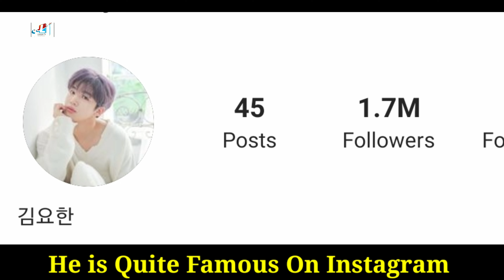Kim Yo Han Lifestyle (A Love So Beautiful) Biography, Net Worth, Girlfriend, Age, Height & Weight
Kim Yo-han Lifestyle (A Love So Beautiful) Biography, Net Worth, Girlfriend, Age, Facts, Wife, Family, House, Car, KPOP, Height & Weight

Kim Yo-han (Korean: 김요한, born September 22, 1999), also known by the mononym Yohan (Korean: 요한), is a member of the boy group WEi. He is a South Korean singer and actor. He is a former member of South Korean boy group X1 finishing first on Produce X 101. He made his solo debut with the digital single "No More" on August 25, 2020.

Early life
Yohan was born on September 22, 1999, in Jungnang District, Seoul, South Korea. He has two younger sisters.

Career
Pre-debut
Prior to his debut, Yohan was a national taekwondo athlete. He was a two-time champion at the National Youth Sports Festival.

2019: Produce X 101 and X1
Main articles: Produce X 101 and X1 (band)
In May 2019, Yohan participated in the Mnet reality-survival program Produce X 101, to form an eleven-member boy group that would promote for 5 years under Swing Entertainment, despite having only three months of training. Yohan finished first in the competition, and debuted as a member and center of X1 on August 27, 2019, with its debut showcase held at Gocheok Sky Dome. However, X1 would later disband on January 6, 2020 due to allegations of vote-rigging in the show.

2020: Solo career and debut with WEi
Yohan was in talks to join the School series, School 2020. It was later confirmed in February 2020, with the show slated to air in August 2020. In April 2020, it was reported that the series had been cancelled by KBS due to casting controversy over the female lead role.

On June 17, 2020, Oui Entertainment announced that they will be debuting a new boy group, tentatively called "OUIBOYZ", in the second half of the year. Yohan is expected to be a part of this group, alongside label mates Kim Dong-han, Jang Dae-hyeon, and Kang Seok-hwa.

On July 10, 2020, Oui Entertainment launched social media accounts for their new boy group called "WEi" which Yohan has been confirmed to be a member of. They also released an image film for the logo.

Yohan was also announced as an MC for the first day of the 26th Dream Concert "CONNECT:D".

On August 6, 2020, it was announced that Yohan would be releasing a solo song, in the form of a digital single, on August 25, 2020, ahead of his future debut with WEi, titled "No More", produced by Zion. T.

On October 5, 2020, Yohan debuted with WEi with the mini album IDENTITY: First Sight, with title track "Twilight".

Turkish Translated